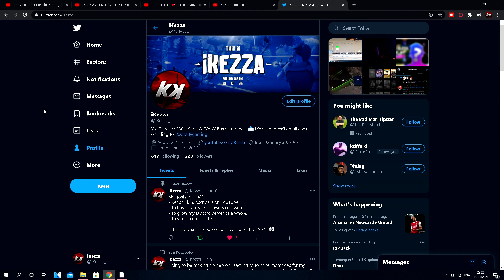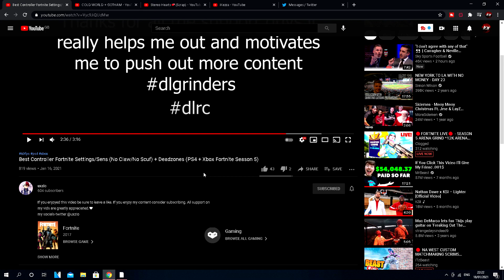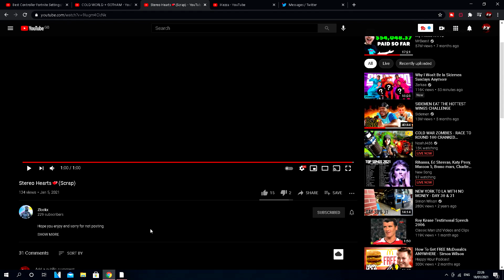Reacting to FORTNITE MONTAGES Pt3! (Must Watch!)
I Decided to make a different type of video on this channel, and today it is going to be on a game called fortnite! I spent loads of time on this video, and I hope you guys and girls enjoy my brand new fortnite reacting YouTube 2021 gaming content! I hope you guys enjoy this insane fortnite reaction video in 2021! Let me know if you like the video, thank you and enjoy!

Processor: Intel Core i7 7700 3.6GHz (4.2GHz Turbo), 4 cores
Graphics Card: NVIDIA GeForce GTX 1060 4GB
Memory: 8GB of DDR4 Memory running at 2133MHz
Storage: 240GB Solid State Drive, 1TB Hard Drive
Power Supply: 500W
Available Rear Ports: 2x USB3.0, 4x USB2.0
Windows 10 Installed

if you've read this far down the description, I just wanted to say that I appreciate each and every single one of you who take time out of your day to watch even a minute of my videos/Live streams!, it truly does mean a lot. Thank you so much!